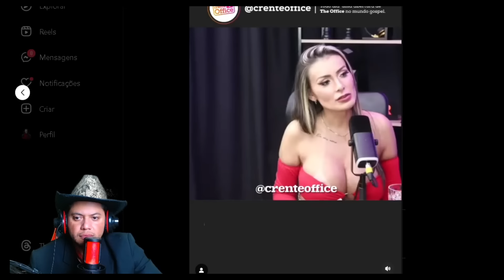Andressa Urach "a missionária da língua bifurcada".